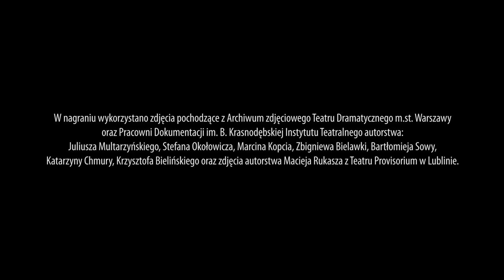Mój Dramatyczny. Spotkania: Sławomir Grzymkowski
W cyklu Mój Dramatyczny zapraszamy na spotkanie ze Sławomirem Grzymkowskim!

Jest wierny Teatrowi Dramatycznemu od blisko 30 lat. Tu zadebiutował i grał w przedstawieniach m.in. Piotra Cieślaka, Piotra Cieplaka, Krzysztofa Warlikowskiego, Krystiana Lupy, Oskarasa Koršunovasa i Janusza Opryńskiego. Był królem Edypem w tragedii Sofoklesa, księciem w szekspirowskiej "Miarce za miarce", Stawroginem w "Biesach" Dostojewskiego. W najnowszej premierze - "Sztuce intonacji" Słobodzianka wcielił się znakomicie w postać Ludwika Flaszena, najbliższego współpracownika Jerzego Grotowskiego.

Premiera nagrania spotkania odbędzie się na kanale YouTube Teatru Dramatycznego m.st. Warszawy 28 lutego o 19:00.
Prowadzenie: Wojciech Majcherek

„Mój Dramatyczny. Spotkania.” To cykl spotkań z aktorkami i aktorami, którzy będąc wybitnymi indywidualnościami, współtworzyli legendę zespołu Teatru Dramatycznego m.st. Warszawy. Zagrali znakomite role w przedstawieniach, które przeszły do historii tej sceny. Cieszyli się uznaniem i pozostają wciąż w żywej pamięci publiczności. Za nami spotkania z Barbarą Krafftówną, Magdaleną Zawadzką, Małgorzatą Niemirską, Jadwigą Jankowską-Cieślak, Maciejem Prusem, Mają Komorowską, Piotrem Fronczewskim, Adamem Ferencym, Danutą Stenką, Haliną Łabonarską, Januszem R. Nowickim, Wojciechem Duryaszem, Karolem Strasburgerem i Henrykiem Niebudkiem.

Wszystkie nagrania są dostępne na kanale Teatru Dramatycznego na YouTube.

Projekt okładki: Joanna Zemanek. Zdjęcie pochodzi ze spektaklu "Biesy" w reżyserii Janusza Opryńskiego. Fot. K. Bieliński.